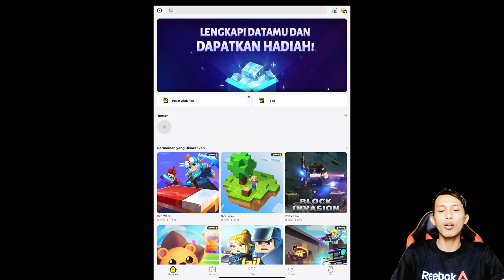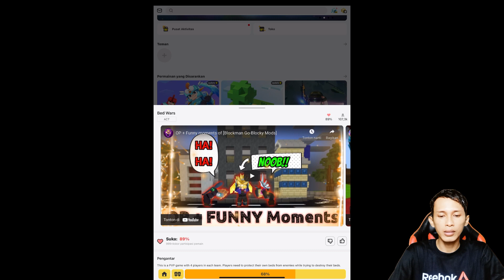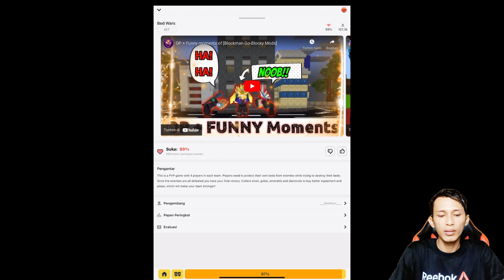Main Bed Wars di Blockman GO Adventures Indonesia iPad mini 6 - iPad air 4 - iPad Pro M1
Selamat datang di Blockman GO！Blockman GO adalah aplikasi gratis yang mengatur semacam aplikasi untuk bermain game, chat dan berteman.

Kalian bisa download game ini di Google Play Store atau Apple Apps Store ya gaes ya!